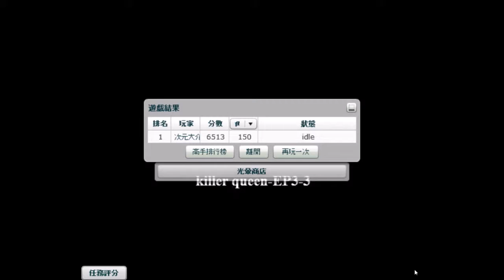【光暈戰記．S12】killer queen-EP3-3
►【光暈戰記】【光暈同人陣特別系列】【Ｓ系列】【S12-EP3-03】
．任務名稱：killer queen-EP3-3
．任務導演：阿禾
．任務代碼：149964
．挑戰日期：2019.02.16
．參考作品：《killer queen》（殺手皇后）
．搭配音樂：The Machine Assembly、Fortress Europe、It Devours、Ticker